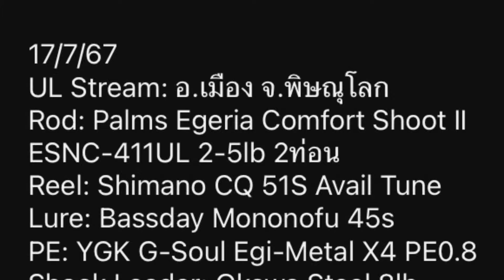Bassday Mononofu 45s | ตกปลาหน้าฝน2🌧️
17/7/67
UL Stream: อ.เมือง จ.พิษณุโลก
Rod: Palms Egeria Comfort Shoot Ⅱ
ESNC-411UL 2-5lb 2ท่อน
Reel: Shimano CQ 51S Avail Tune
Lure: Bassday Mononofu 45s
PE: YGK G-Soul Egi-Metal X4 PE0.8
Shock Leader: Okawa Steel 8lb

ตกปลาหน้าฝน2🌧

เคยมั้ยที่เวลาเราสู้กับใคร แบบว่า "กูไม่น่ามาเจอกับมึงเล้ย" ครับ…การตกปลาเล่นของผมวันนี้มันเป็นแบบนั้นแหละ😓

วันนี้ผมมีธุระในเมืองช่วงเช้า พอเสร็จธุระผมเลยขอแฟนมาตกปลาเล่น🎣  เพราะยังไงวันนี้ผมก็คงว่างงาน ฝนมันตกๆหยุดๆแทบทั้งวัน กลับไปบ้านก็คงได้แต่นอนดูTV เพื่อรอเวลาไปรับลูกสาวในตอนเย็น😅

มาเข้าเรื่องกันดีกว่า… พอผมไปถึงหมาย ผมก็ประกอบอุปกรณ์ จัดแจงหยิบเหยื่อที่ได้มาใหม่ซิงๆมาใช้😎 ผมได้เหยื่อมือ1ในราคามือ2มา สีสวยมาก ผมซื้อมันมาเป็นตัวที่2 เผื่อกันขาด จะได้ไม่ต้องตาลีตาเหลือกหา เพราะราคามือ2ที่ขายๆกันมันเอาเรื่องอยู่😩 เหยื่อตัวนั้นคือ "Bassday Mononofu 45s"

ตัวนี้ผมกะว่าจะถนอมมันไว้อย่างดี เพราะตัวแรกสีไปแล้ว กะว่าปลดล็อคได้ปลาสักตัวก็จะเก็บไว้เป็นเหยื่อสำรอง ที่ไหนได้!? ผมตีไป3ไม้ ดันไปเจอปลาอะไรก็ไม่รู้ กระชากคันอย่างแรง คันแทบจะหลุดมือ🙀 จุดหมายของเจ้าใหญ่มันคือเสาตอหม้อสะพาน ผมรู้สึกได้เลย ขนาดผมตั้งเบรคเอาไว้อย่างตรึง มันกระชากออกเป็นขนมเลย😱 เดชะบุญตัวเบ็ดเดิมของเหยื่อดันง้างก่อน ไม่งั้นไปหวันแน่เหยื่อใหม่ผม😖

…แต่สภาพเหยื่อที่กลับมานี่ดิ ดูไม่จืดเลย😭 อย่างกับโดนรถทับมา😅 มันเป็นปลามีฟันครับ เพราะข้างลำตัว และหลังเหยื่อมีรอยฟันปลาเป็นรอยยาวอยู่ มันเป็นช่วงไม่กี่วินาทีที่ผมได้ปะทะกับมัน แต่ในหัวผมมันชั่งยาวนาน😓 คิดแค่ว่า "อย่าขาดนะๆ" มวยมันคนละรุ่นจริงๆ ตกปลาหน้าฝน เวลาน้ำขึ้นนี่มันชั่งน่ากลัว ไม่รู้จะผิดคิวเอาตอนไหน หวังว่าเราจะไม่เจอกันอีกนะ…อีน่องยอม😰

ปล.
ช่วงนี้ฤดูวางไข่ ช่วยกันปล่อย ช่วยกันอนุรักษ์กันด้วยนะครับ😊